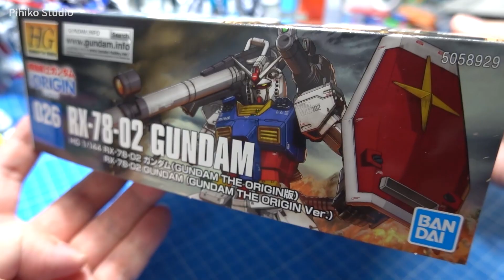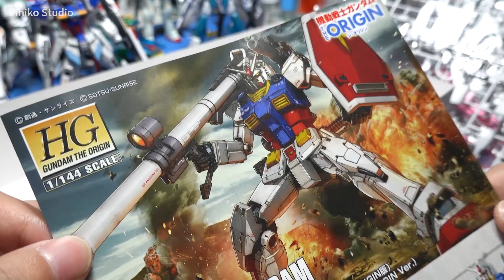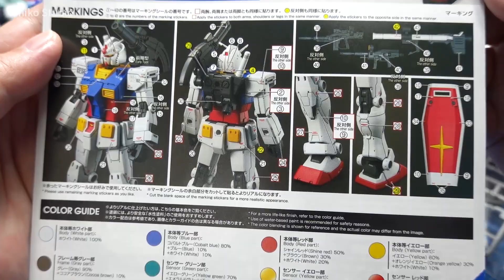是進度重要還是開盒重要?!HGGTO初代鋼彈實況開盒《機動戰士鋼彈 THE ORIGIN》HG RX-78-02 Gundam [Gundam The Origin Ver.]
好像要趕一下進度惹...XDTZ
實況GK驚異能天使請見：
模型做一半LIVE#23 二分之一的模法XD | 高畫質模型製作實況聊天

▼ 相關資訊
遊戲實況會開在TWITCH喔!!!必跟隨!!!

拍攝器材：
SONY RX100 VII DSC-RX100M7G
iPhone X 256G
剪輯軟體：